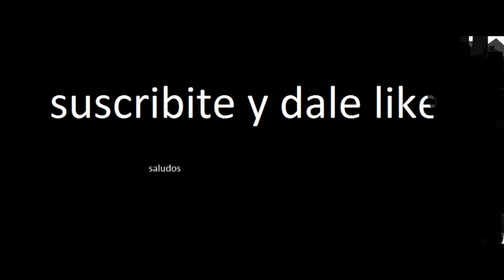musica sin copyright _rewind